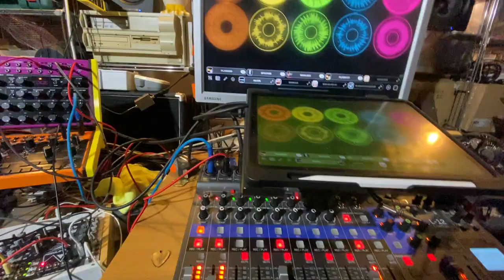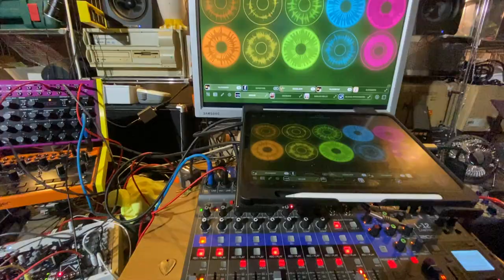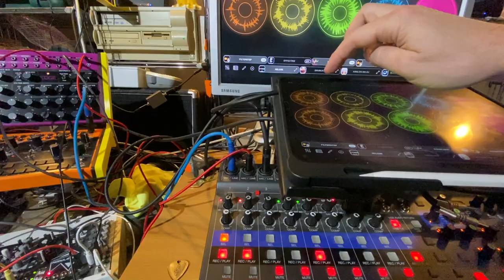Praseodymium Presidium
Just some walking dance fantasy I came with 5 minutes ago in the Mancave. Enjoy the weekend!🥳